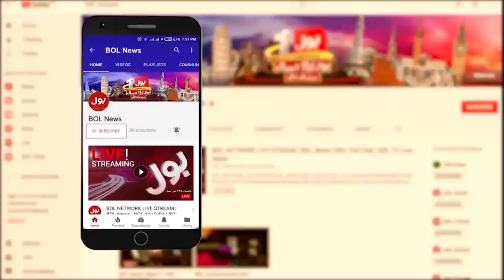Shoaib Shaikh Arrest is Illegal | Legal Expert Azhar Siddique Strong Reaction | Breaking News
shoaib shaikh today news | FIA | shoaib sheikh latest news | FIA Raid on Shoaib Shaikh Housed | axact shoaib shaikh case | Azhar Siddique | Fiza Akbar |
Legal Expert Azhar Siddique Strong Reaction | Khatam e Nubuwwat SAW Conference | chairman bol shoaib shaikh | Shoaib Shaikh Kay Leay Khusoosi Dua |
Pray for Shoaib Shaikh | ceo shoaib shaikh | shoaib shaikh news | shoaib shaikh today | shoaib shaikh speech | shoaib sheikh arrested |
Pakistan Politics | News Live Pakistan | News Beat | BOL News